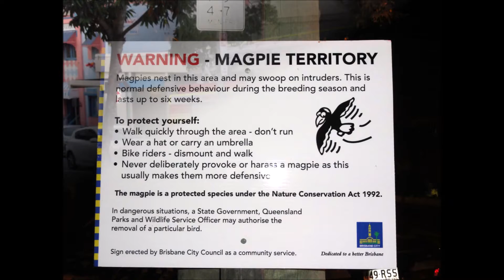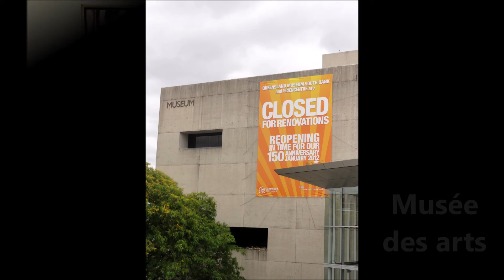AUSTRALIE / BRISBANE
BRISBANE en 6 minutes
Chapitres:
00:00 - Intro
00:04 - Dans les rues de BRISBANE
02:29 - Jardin botanique
03:21 - Plage artificielle
03:49 - Lone pine koala sanctuary
04;59 - Concert classique de rue
05:23 - Musée des arts
05;54 - Final

Photos prises lors d'un voyage en AUSTRALIE
site de voyage
"l'adresse est inscrite sur la bannière de la chaine"

REMERCIEMENTS:
PIXABAY
Clker-Free-Vector-Images
Jcamargo
MemoryCatcher